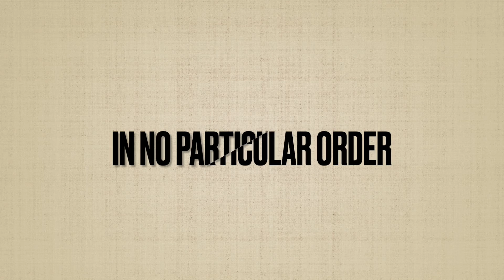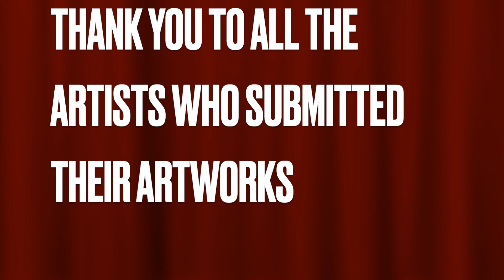D31 Art Gallery Presents - The D31 Art Prize 2022 FINALISTS!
D31 Art Gallery Presents their annual D31 Art Prize, 2022! 337 Artists entered the competition from all around the world. Through a public vote, this was narrowed down to 30 Artists. Here we reveal this years FINALISTS!